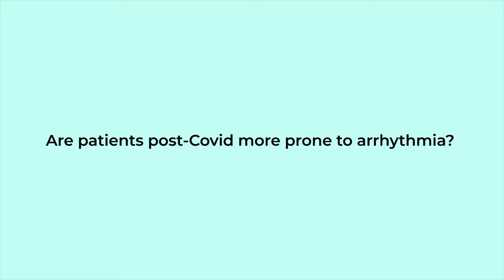Are patients post-covid, more prone to arrhythmia?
Very recently, BW Healthcare World of BW Businessworld along with knowledge partner AliveCor conducted a round table discussion with the senior most cardiologists of the country on the topic of – “Remote Cardiac Monitoring – Way to Save More Lives” as AliveCor introduced its personal electrocardiogram (ECG) technology. Dr. T.S. Kler, Padma Bhushan and Chairman, Fortis Heart and Vascular Institute, Fortis Memorial Research Institute was the session chair. Moderated by Harbinder Narula, CEO - BW Healthcare World and BW Wellbeing World, there was an introduction by Dr. Kler on how over decades in our nation, three diseases such as hypertension, diabetes and heart related diseases have been increasing. He feels over the last 30 to 40 years junk food has been a major problem. Hence, our diet and lifestyle have increased our problems. Smoking and an

unhealthy diet has been the biggest problem along with lack of exercise. The discussion was contributed to by Dr. Subhash Chandra – Chairman and HOD Cardiology, BLK – Max Super Specialty Hospital, Dr. J.P.S. Sawhney – Senior Consultant and Chairman, Department of Cardiology, Sir Ganga Ram Hospital, Dr. Sunil Dwivedi – Consultant Cardiologist, Manipal Hospital, Millers Road, Bengaluru, Dr. Bipin Kumar Dubey – HOD and Consultant Cardiac Sciences , Manipal Hospitals, Delhi and Dr. Rakesh Rai Sapra – Senior Consultant and Director Cardiology, QRG Super Specialty Hospital Faridabad.

The overall summary of the discussion was around the importance of health education in schools and universities. Also how telemedicine has seen a rapid rise due to the pandemic. All the doctors gave their personal views upon how chewing tobacco is a big problem in our nation. There came a point in the discussion where it was brought up that any factors such as stress management and healthy lifestyles need to be urgently looked into.